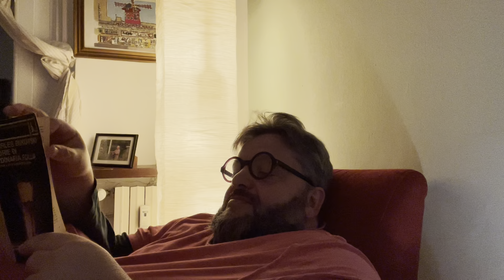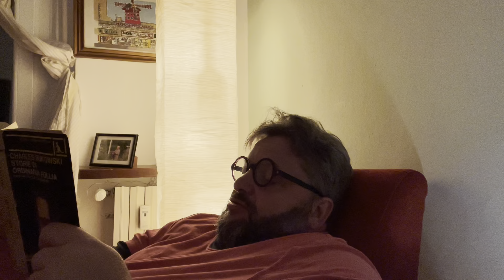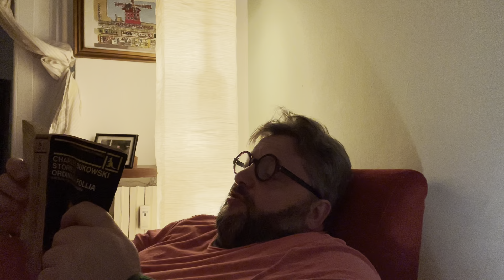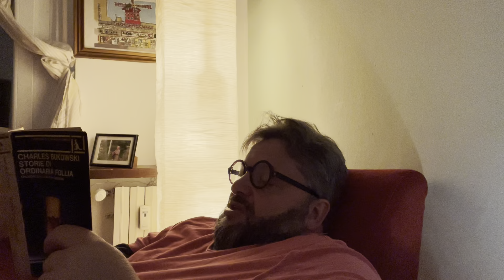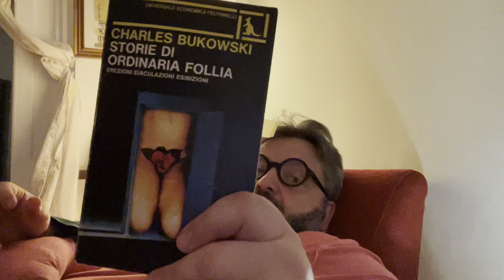Sei pollici, di Charles Bukowski